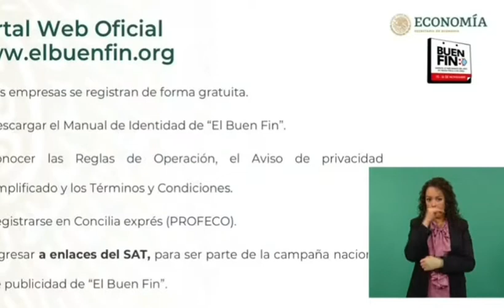Llama la secretaria de Economía Tatiana Clouthier a participar en El Buen Fin para impulsar economía